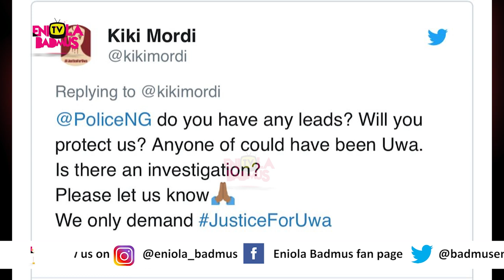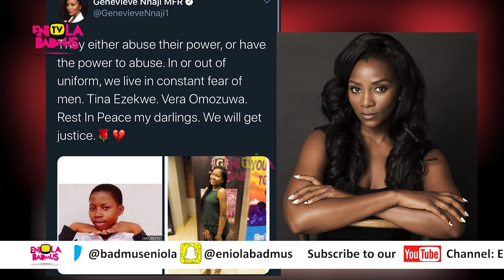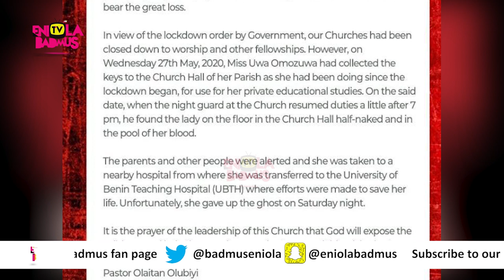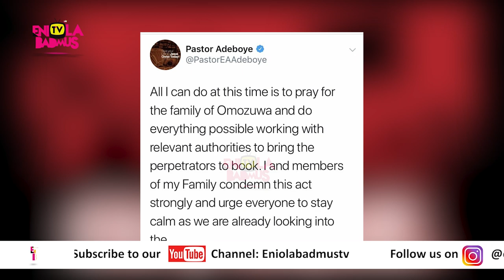HOW NIGERIAN STUDENT WAS RAPED AND MURDERED IN A CHURCH IN EDO STATE NIGERIA